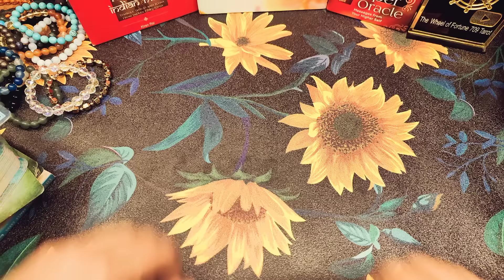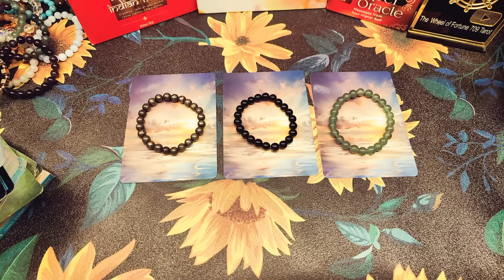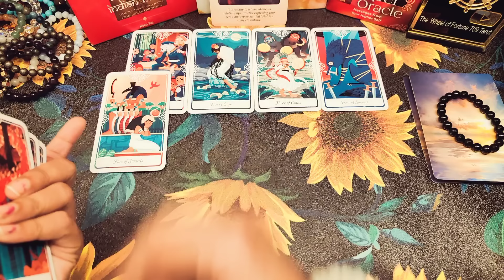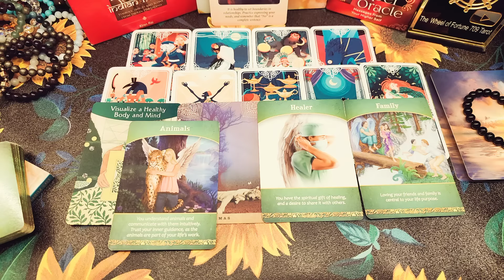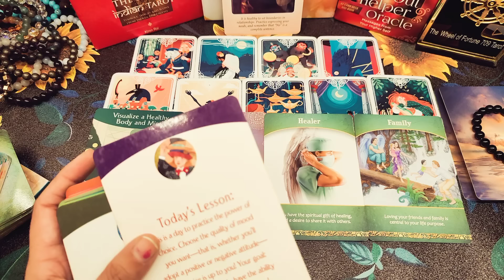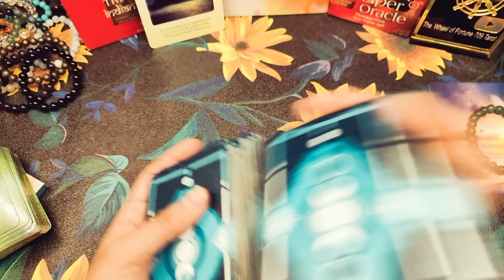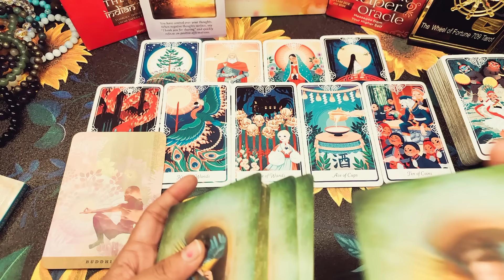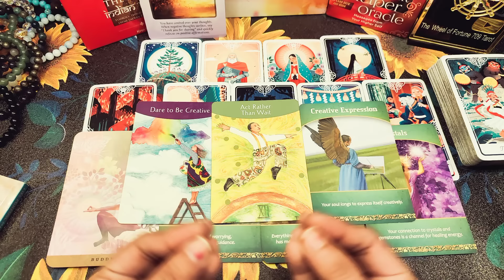Apka Soul Purpose kya hai? What is your Soul Purpose and Life Path? Timeless Tarot Reading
Apka Soul Purpose kya hai? What is your Soul Purpose and Life Path? Timeless Tarot Reading | Fulfillment of your Manifestation
🙋Hey Guys!! Myself Surabhi Gupta, I am back here with another timeless (Hindi/Urdu) tarot reading on your personal and professional life to check your soul purpose by pick a card with Sai Baba messages and Angelic blessings. This video will help you to know all the details of your life path - your soul purpose with god guidance & blessings.
This is Timeless and genderless video, so, you can watch this anytime. With the guidance of Angels, mother universe and Tarot cards, we will see who will you marry i.e. detailed reading on your marriage with details of your future spouse which destiny has written for you i.e. your destined partner. we will also see when will you meet them.

Video Highlights: Choose one Bracelet | Pick a Card | Choose Your Birth Date
00:00- Introduction
09:13- Tarot Card 1 | Pyrite Bracelet | 1,4,7,10,13,17,20,23,25,26,30
28:05- Tarot Card 2 | Black Tourmaline Bracelet | 2,5,8,11,14,16,21,24,27,31
47:25- Tarot Card 3 | Green Aventurine Bracelet | 3,6,9,12,15,18,19,22,28,29

Love From
Surabhi